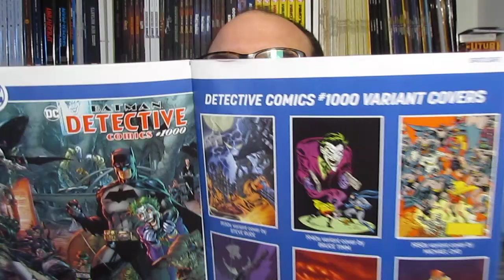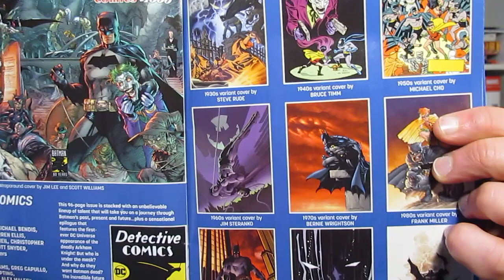Vous pouvez encore précommander DETECTIVE COMICS #1000